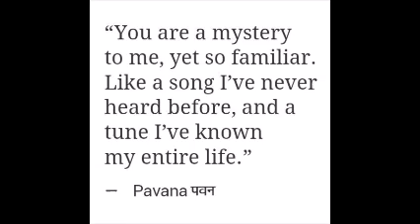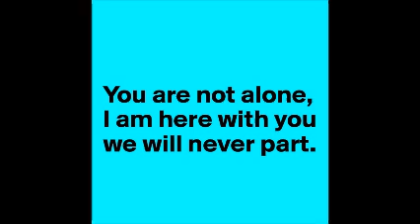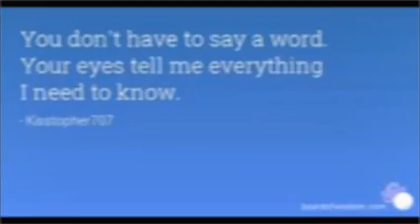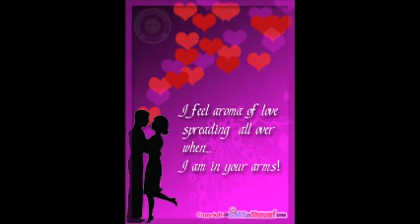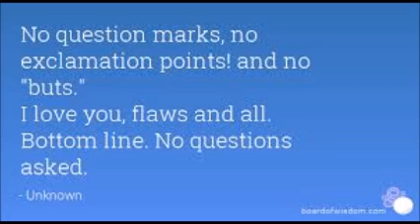Lamha lamha | Cover by Amit Agrawal | Abhijeet | Karaoke | Gangster | imraan Hashmi | Kangna Ranaut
Lamha Lamha Doori Yun Pighalti Hai
Jaane Kis Aag Mein Yeh Shabnam Jalti Hai
Ho Lamha Lamha Doori Yun Pighalti Hai
Khwaahishon Ki Shaam Dhalti Hain... (2)

Teri Aankhen Dikhati Hai
Hamein Sapanen Sitaaron Ke
Ho...
Tere Hothon Pe Likha Hai
Jo Tum Bole Ishaaron Mein
Ho...
Khwaabon Ke Karwaan Mein Raat Chalti Hai
Jaane Kis Aag Mein Yeh Shabnam Jalti Hain

Behakti Shaam Aayi Hai
Tujhe Lekar Ke Baahon Mein
Ho...
Tujhe Chhu Loon Ke Rakhu Main
Chhupakar Ke Nigaahon Mein
Ho...
Sharmati Ithlaati Hai Machalti Hai